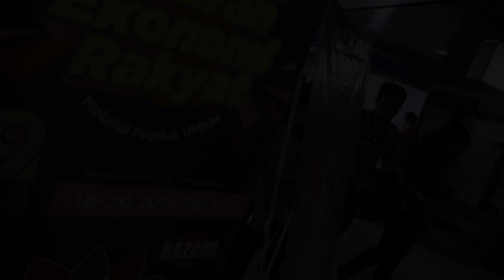Cak Imin: PKB Komitmen Jadi Garda Terdepan Tumbuhnya UMKM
JAKARTA– Fraksi Partai Kebangkitan Bangsa (FPKB) DPR RI menggelar pasar rakyat bertajuk ’Gelaran Ekonomi Rakyat’ yang menghadirkan sejumlah produk dan kreativitas yang dihasilkan dari Usaha Mikro Kecil Menengah (UMKM) binaan anggota FPKB di sejumlah daerah. “Kami meminta kepada seluruh Anggota Fraksi (PKB) untuk menunjukkan produk hasil binaan masing-masing anggota,” jelas Ketua Fraksi PKB, Ida Fauziyah dalam sambutannya saat Pembukaan Pasar Rakyat tersebut di Gedung DPR, Jakarta, Selasa (18/7). Ida mengaku, pihaknya telah mewajibkan kepada anggota FPKB untuk mempunyai UMKM binaan untuk menumbuhkan perekonomian rakyat. “Setiap anggota di setiap dapil kita dorong untuk memiliki UMKM dampingan. Itu dimaksudkan untuk mengembangkan ekonomi kerakyatan,” terangnya. Ketua Umum DPP PKB, Abdul Muhaimin Iskandar atau akrab disapa Cak Imin mengapresiasi Gelaran Ekonomi Rakyat oleh FPKB ini.

Menurut Cak Imin, kegiatan ini menjadi salah satu sarana PKB untuk meneguhkan komitmen membela rakyat. “Saya bertemikasih kepada Ketua Fraksi dan semoga gelaran ini akan menambah peran PKB seiring bertambahnya usia ke 19,” kata Cak Imin. Cak Imin berpesan kepada seluruh Anggota FPKB untuk meneguhkan peran dan komitmen tersebut sesuai dengan ruh dan cita-cita PKB. “PKB harus dijalur yang benar, tidak neko-neko, tapi istiqomah membela rakyat yang lemah. Itu harus terpatri dalam tiap gerak politik kita. Buat apa kita berpolitik jika tidak dapat dirasakan oleh rakyat,” tegasnya. Acara Gelaran Ekonomi Rakyat ini diselenggarakan untuk memperingati serangkaian Hari Lahir (Harlah) PKB ke-19. Pasar rakyat ini akan berlangsung selama tiga hari, dari Selasa 18/7 hingga Kamis 20/7 mendatang.